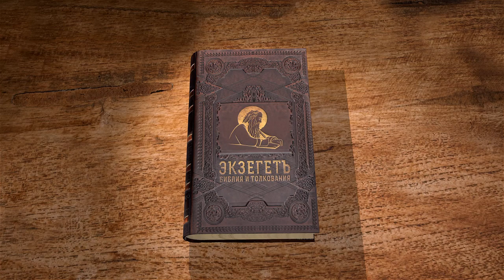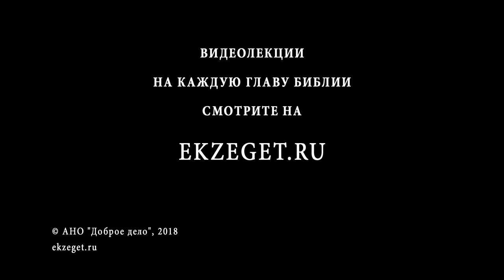"Дело закона у них написано в сердцах" (Рим. 2:12-15). О нравственности. Виктор Лега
Есть ли нравственность в самом человеке или это только Закон Божий, данный извне? Должен ли человек подчиняться голосу совести? На основании послания к Римлянам 2 глава, 12-15 стихи рассмотрим вопрос о "естественном" нравственном законе.

📜 Читать к Римлянам послание ап. Павла, глава 2, стих 12 (с толкованиями)